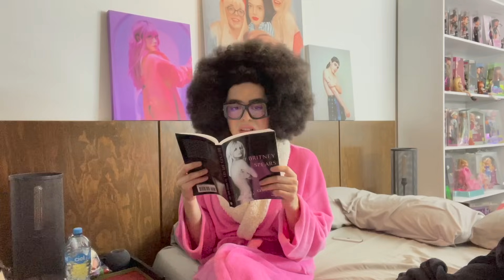¿QUE IBAS A HACER CON ESA ALMOHADA? | fontesjo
En este capítulo la Chamakita se pone un poco creativa e intenta una nueva forma de deshacerse de la abuela Maka, ¿qué pasará? Descúbrelo...